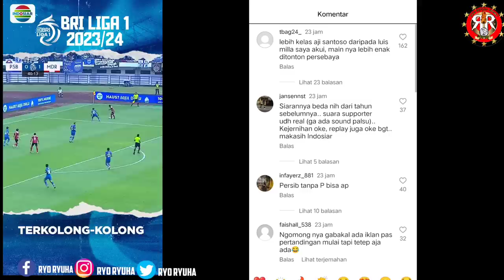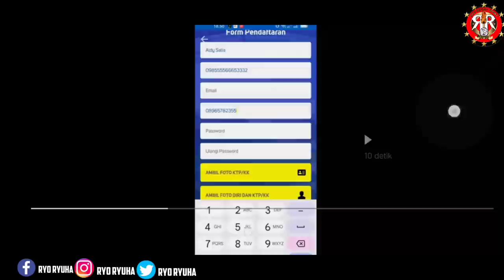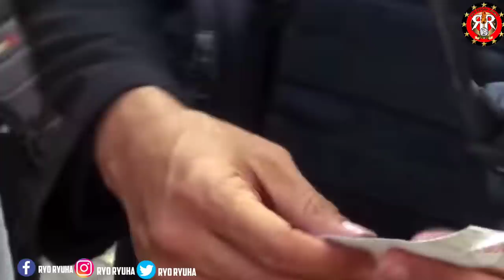LUIS MILLA ROMBAK SKUAD 😱 BENTROK SUPORTER PERSIS SOLO 🔥BERITA LIGA 1 TERBARU